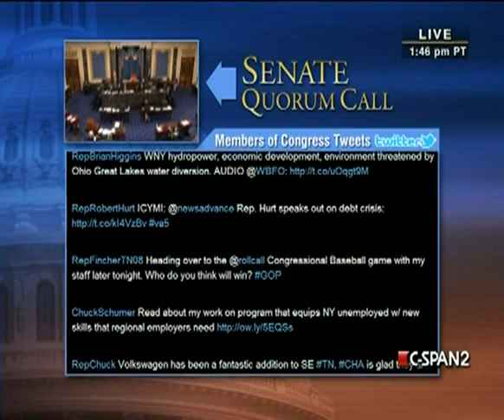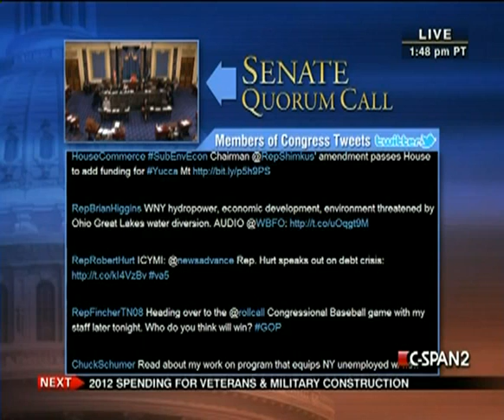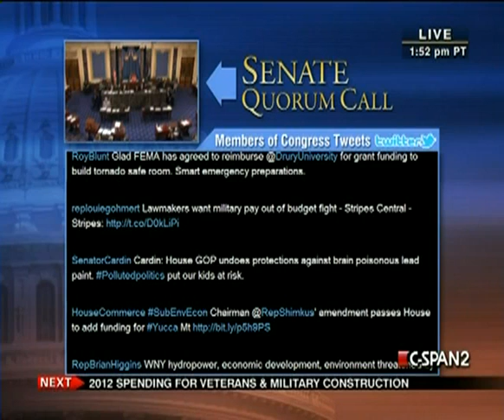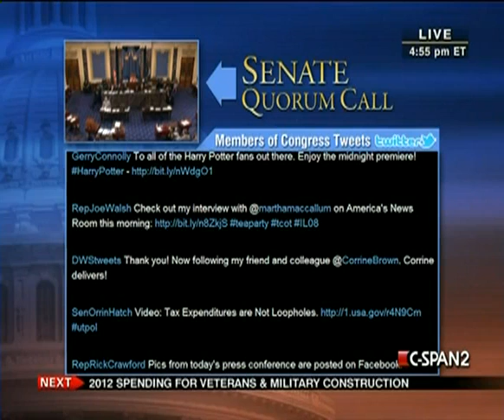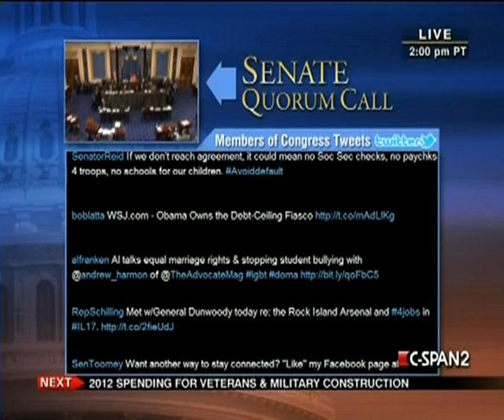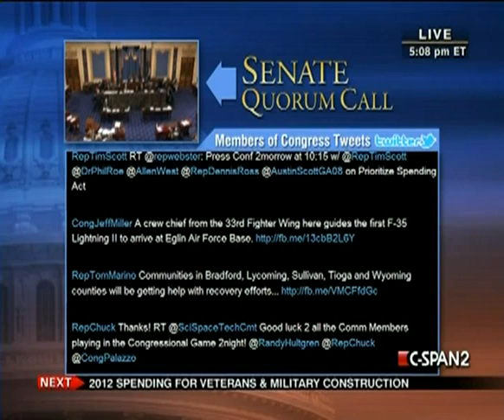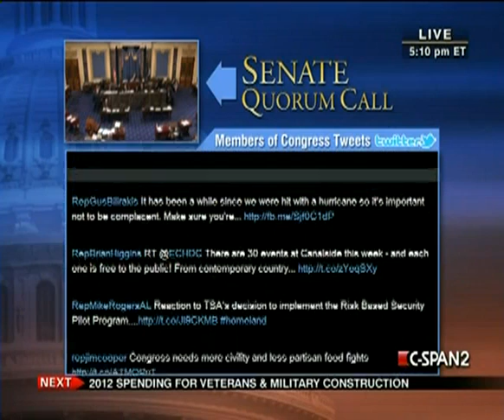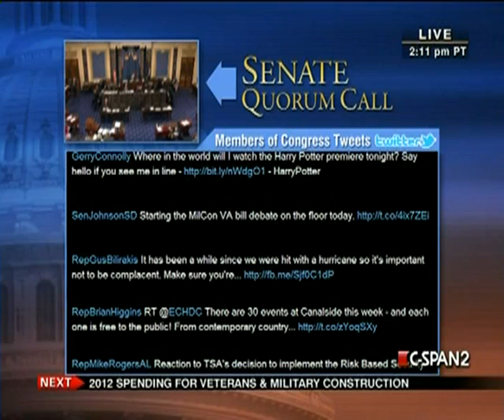Senate Session 2011-07-14 (16:00:16-17:12:11)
LIVE U.S. SENATE
tba